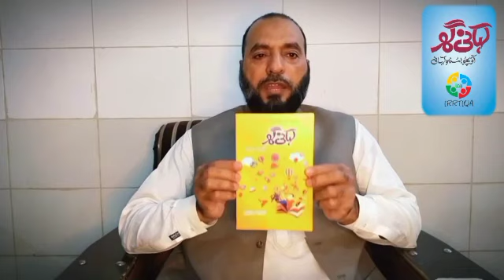Introduction Children Story book | Kahani Ghar | khawaja Mazhar Siddiqui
Famous influencer Khawaja Mazhar Siddiqui is a children's writer. He has written four books on training for children. In this video, Khawaja Mazhar Siddiqui draws attention to an important aspect. In this video, he tells parents how to help and guide their children. Treat children well. Abusing children makes children stubborn. Parental misconduct has a negative effect on children. Parents should stop yelling at their children. Children are spoiled by bad parental behavior. Parents should try to understand the psychology of children. Talk to children gently and lovingly.